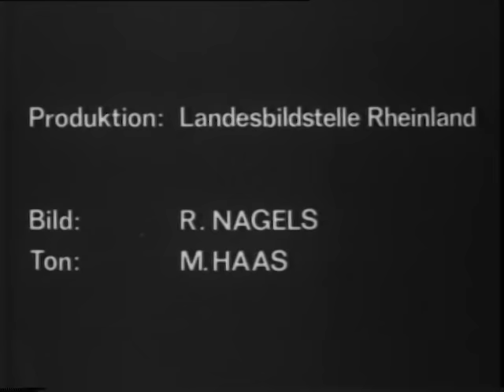Herstellen eines Schleifsteins in der Sandsteingrube Chr. Hort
Neidenbach 1971 – 52 min (SW)

Aus dem Sandsteinbruch in der Südeifel werden Schleifsteine für die Eisenindustrie des Bergischen Landes gewonnen. Mit Schrothämmern, Keilen und Hebeisen lösen die Steinhauer die Blöcke aus dem Fels und bearbeiten die Flächen des Schleifsteins.